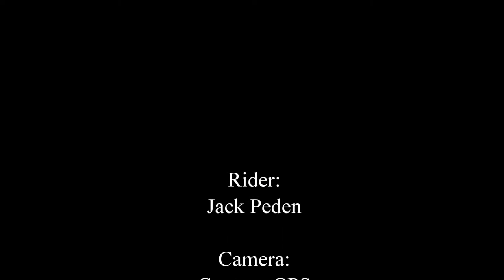Glentress Blue - Electric Blue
Me riding electric blue at Glentress. Sorry about some dark sections! Filmed on a contour GPS in 720p at 30fps, exported in 1080p.